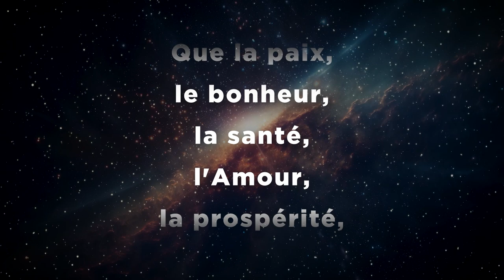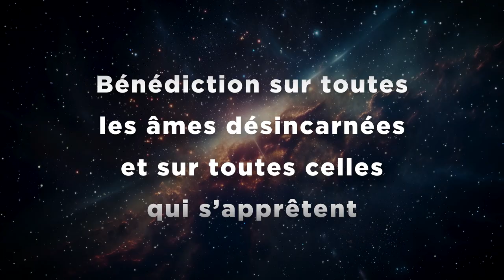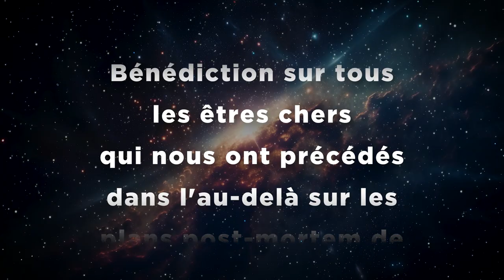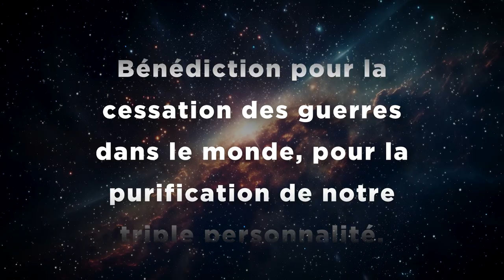Bénédiction Universelle — Version française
Cette bénédiction peut être dite tous les jours par tous les Serviteurs du monde.
Cette méditation est un accompagnement bien heureux durant notre pèlerinage sur Terre.